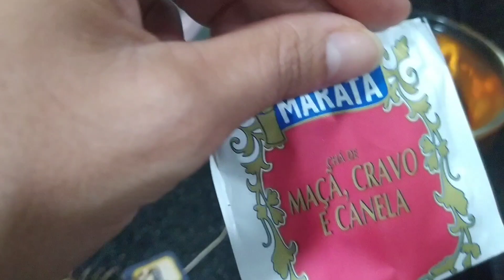TESTANDO A GARRAFA TERMICA LYOR BAMBU/SERÁ QUE É BOA???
Oi Muierada! comprei a garrafa térmica da LYOR Bambu e vamos testar juntos e ver se realmente presta🥰.

📽️Equipamentos de vídeo:
📌Filmagem: Redmi not8
📌Ring light 18 polegadas
📌 Tripé profissional
📌Edição: inshot pro
📌Thumbnail: PicsArt